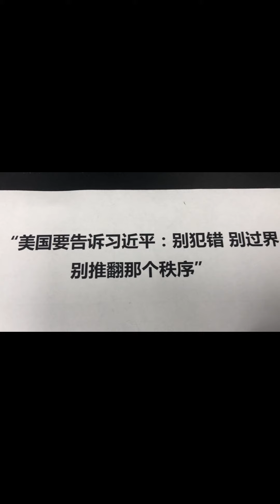美国要告诉习近平：别犯错 别过界 别推翻那个秩序；“美国不是立陶宛”；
美国众议院外委会亚太小组主席阿米·贝拉星期三(9月15日)对中国近来日益咄咄逼人的作为发出警告说，在习近平领导下，中华人民共和国选择了和过去完全不同的方向，迫使全世界重新评估中国的胁迫行为，因此并不是全世界在联手对付中国，而是美国要确保现状不被改变。美国要对习近平发出的信息是：不要犯错，别过分，不要推翻现有的国际秩序。

加州民主党联邦众议贝拉(Ami Bera, D-CA)是在全球台湾研究中心第5届年会发表视讯讲话时发出上述警告。